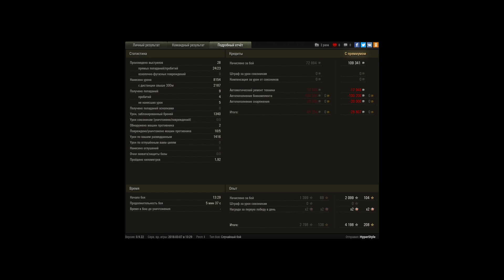8k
Игрок: HyperStyle
8k